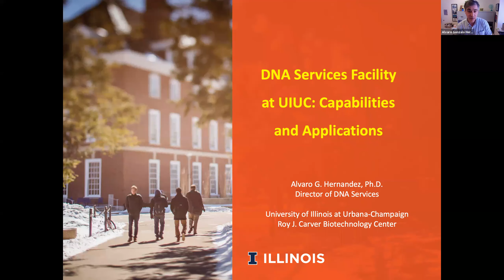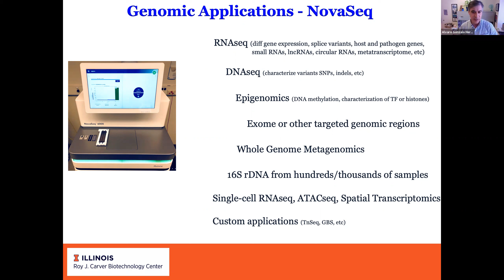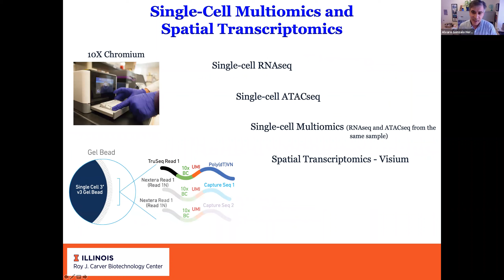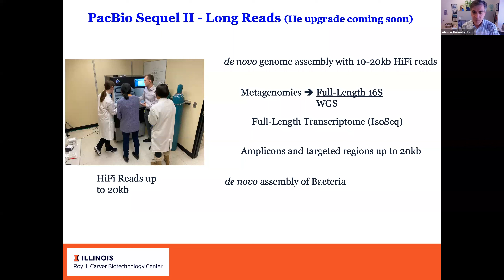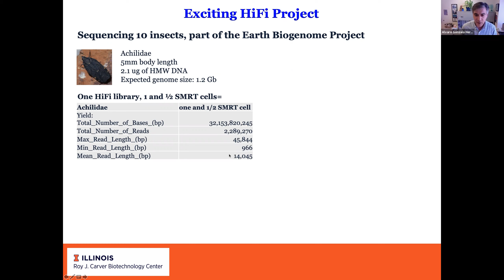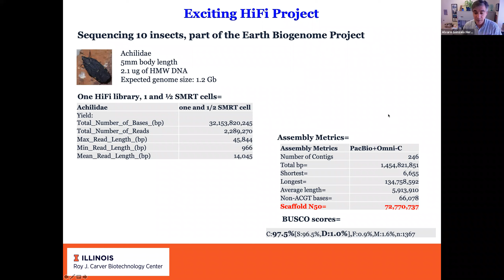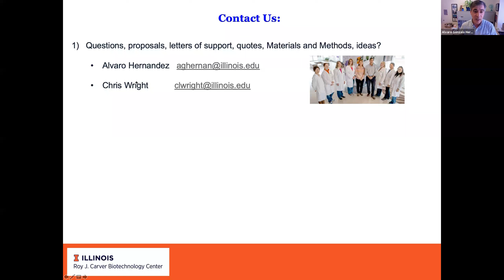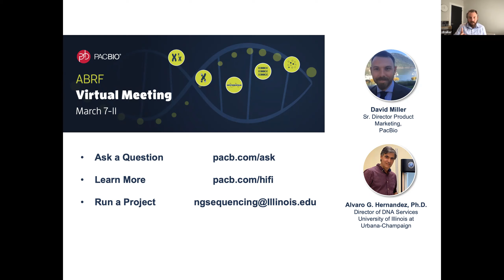Creating Core Demand with HiFi Sequencing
In this video, Dave Miller from PacBio and Alvaro Hernandez PhD from the University of Illinois Urbana-Champaign discuss how to create Core Lab demand using PacBio highly accurate long-read, or HiFi, sequencing.